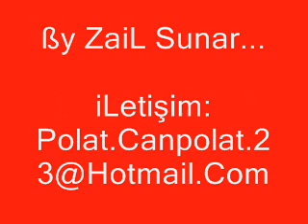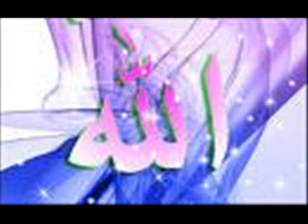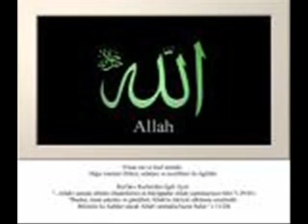Abdurrahman Önül - Gönüller Sultanı